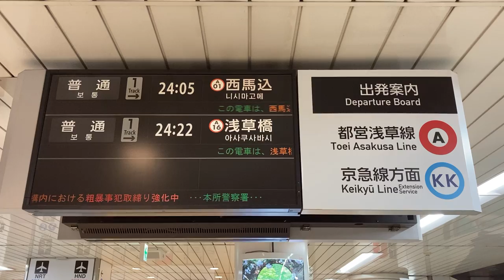【最終浅草橋行】京成押上駅 改札LCD発車案内(発車標)